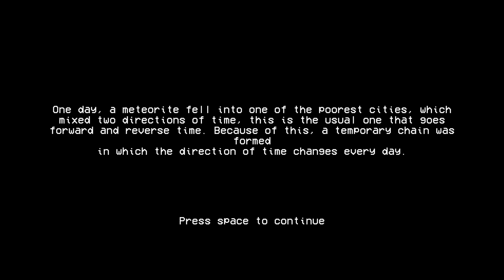STRANGE WORLD | Wheat Harvest Paradox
You can find the game here on Itch.io!